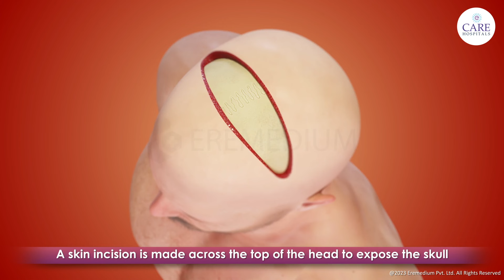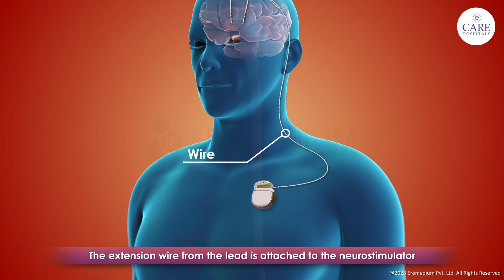Deep Brain Stimulation Surgery Explained | How is DBS surgery done?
In this video, we're going to discuss the Deep Brain Stimulation surgery. This surgery is used to treat a variety of conditions, including Parkinson's disease, depression, and drug addiction.

We'll explore the different types of DBS surgery and discuss the benefits and risks of this surgery. We'll also discuss the potential side effects of DBS surgery and how to prepare for and recover from the surgery.

What is Deep brain stimulation?

Deep brain stimulation (DBS) is a neurosurgical procedure that uses implanted electrodes and electrical stimulation to treat a number of conditions.
For example
Parkinson’s disease
Essential tremor
Dystonia
Epilepsy

Procedure of DBS
 A stereotactic frame is attached to the patient’s head.
MRI or CT scans are used to map the areas in brain for placement of electrode.
A skin incision is made across the top of the head to expose the skull.
Small burr holes are drilled in the skull to pass the electrode into the brain.
A thin wire lead is implanted with electrodes at the tips into mapped areas of the brain.
A plastic cap is placed over the burr hole to hold the lead in place.
A coil of wires is left under the scalp for later attachment to the extension wire and the stimulator.
The scalp incision is closed with sutures and a bandage is applied.
After few days, the surgeon implants neurostimulator under the skin in the chest, near the collarbone.
The extension wire from the lead is attached to the neurostimulator.
Post Procedure
A few weeks after surgery, the neurostimulator in the chest is activate in the doctor’s office.
The doctor can easily program the neurostimulator using a special remote control.
The amount of stimulation is customised to an individual’s condition.

Speak to your doctor to get more information on deep brain stimulation (DBS)

Timestamps:
00:00 What is DBS?
00:23 Procedure of DBS
01:06 Post-procedure

 For Consultation Call – 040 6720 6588

CARE Hospitals Group is a multi-specialty healthcare provider with 17 healthcare facilities serving 7 cities across 6 states in India.